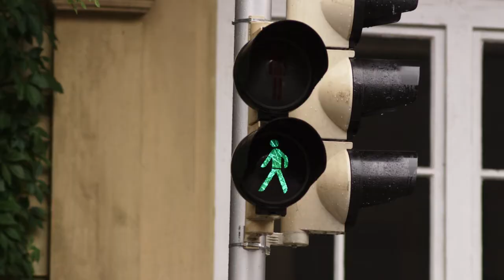SOKO MÜNCHEN // Trailer "Altweibersommer" (06.03.2017) // UFA FICTION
// Trailer zu Folge 21 „Altweibersommer" der neuen "Soko München"-Staffel! Marianne Berg ist mit zwei Freundinnen auf dem Weg in die Sauna, als sie an einer Straßenkreuzung von einem Auto erfasst wird. Sie ist sofort tot. Der Fahrer flüchtet vom Unfallort. Nicht verpassen - am 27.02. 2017 um 18.00 Uhr im ZDF!

Zum Inhalt: Was zunächst wie eine politisch motivierte Tat anmutet, bei der das Opfer nur zur falschen Zeit am falschen Ort war, entpuppt sich bald als ein kompliziertes Geflecht aus Lügen und Geheimnissen, das seinen Ursprung in einem Urlaub der drei Freundinnen hat. Musste Marianne Berg sterben, weil sie sich unsterblich in jemanden verliebt hat? Geht es um Rache? Eifersucht? Die Situation spitzt sich zu, als es ein weiteres Opfer gibt: eine Freundin des Opfers Nummer eins.

Mit: Gerd Silberbauer, Michel Guillaume, Bianca Hein, Joscha Kiefer, Amanda da Gloria, Christofer v. Beau, Florian Odendahl, Sina Reiß, Veronika von Quast, Simone Rethel, Barbara de Koy, Sebastian Fischer, Ursula-Maria Rehm, Karin Engelhard, Elvis Clausen, David Burnell, Ibrahima Sanogo